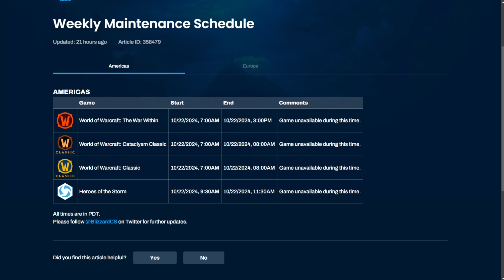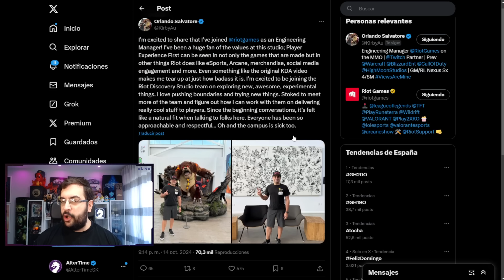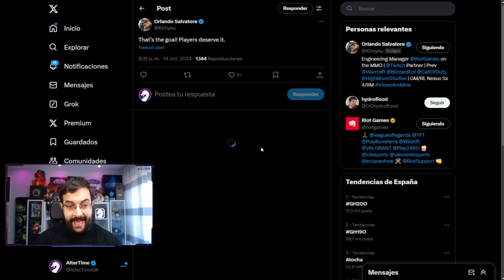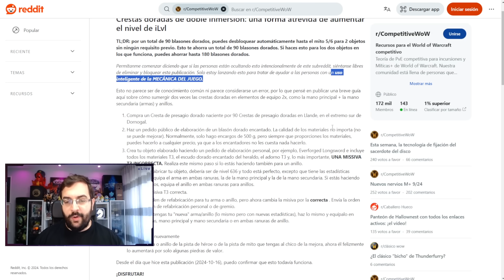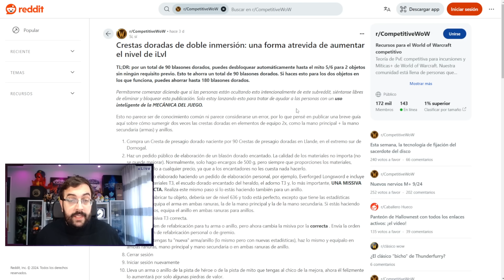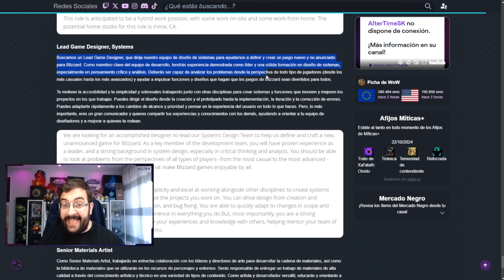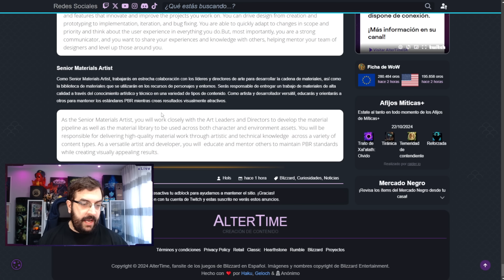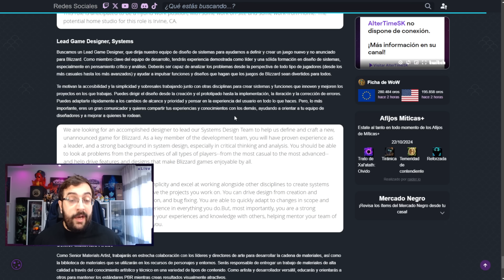TE PUEDEN BANEAR POR ESTO? EXPLOIT, MMO RIOT Y NOVEDADES EN WOW | AlterTime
¡Hoy tenemos un día candente! ¿Es baneable uno de los recientes exploits difundidos por la comunidad de World of Warcraft? Respondemos esta pregunta y hablamos sobre la incorporación de un empleado clave al MMO de Riot, revisamos el mantenimiento programado de WoW, unos addons que te ayudarán en tu día a día y los proyectos no anunciados de Blizzard.

Todo esto de la mano de AlterTime en castellano.

0:00 Inicio
1:00 Mantenimiento 11.0.5
2:02 MMO Riot
4:33 Las cosas del comer
5:59 Exploit en World of Warcraft
9:22 Addons de WoW
11:01 Proyectos de Blizzard
15:09 Despedida